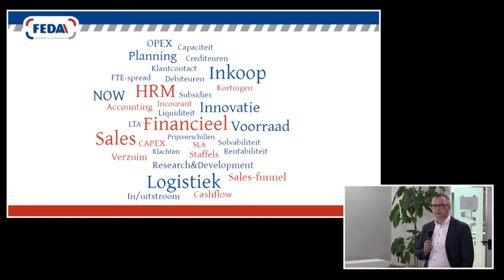Atrium Groep Gorinchem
ABC Scherm is de partner voor ieder online evenement. Wij ontzorgen, vanaf het eerste idee tot aan de evaluatie én tot in de puntjes. Wij verzorgen graag de live-registratie en livestreams bij sportevenementen, zakelijke bijeenkomsten, talkshows en webinars.